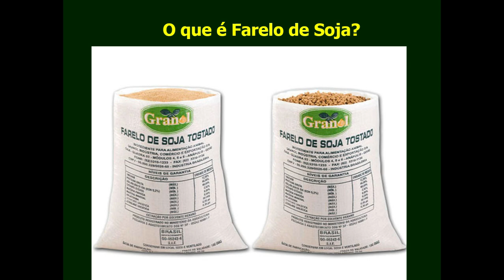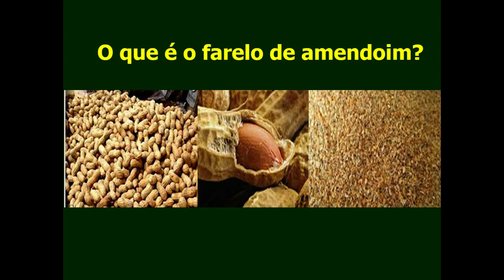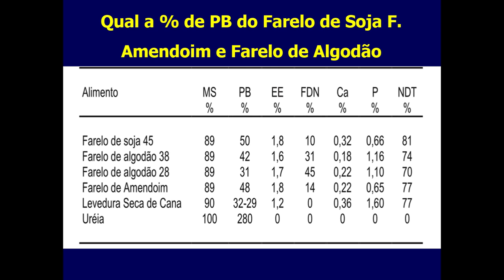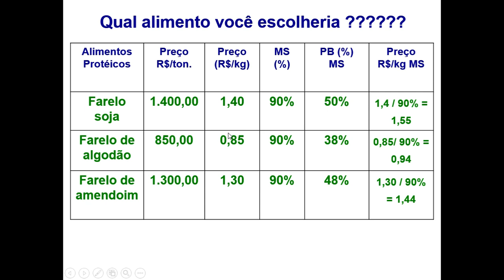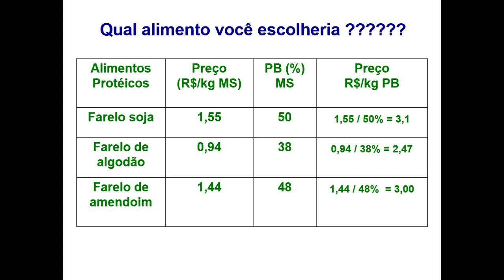Qual é melhor Farelo de Soja de Algodão ou de amendoim?